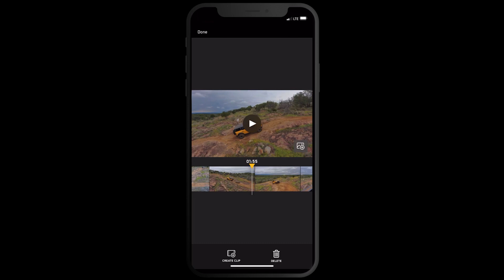Skydio4kFrames Photo Challenge | Win Batteries & SWAG.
We’re looking for the best Skydio4kFrames from your most epic moments! Swipe through your past flights in the Skydio mobile app to export photos of your favorite frames, or head out to your favorite local spot to nail the shot! 12mp photos taken in Photo Mode are also eligible for entry, but we have a feeling the best moments are totally unplanned.

Tag Skydio4kFrames and @SkydioHQ in your posts
That’s it! You will be entered to win TWO Skydio 2 batteries and a special Skydio SWAG bag from TeamSkydio.